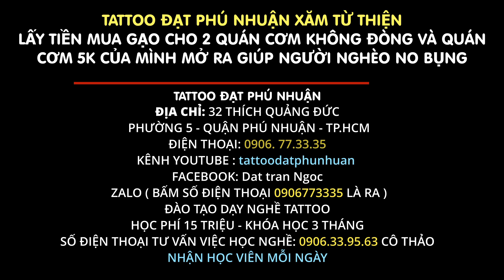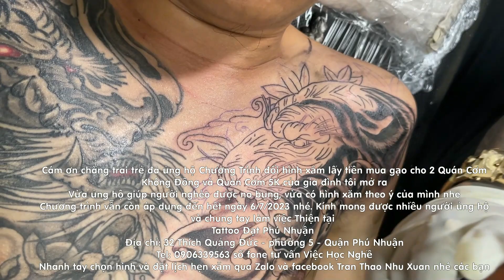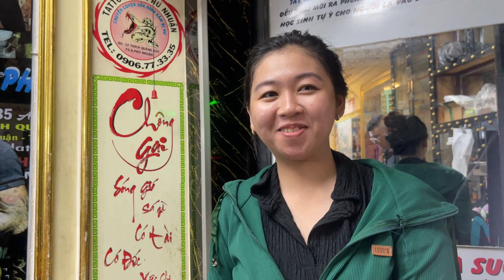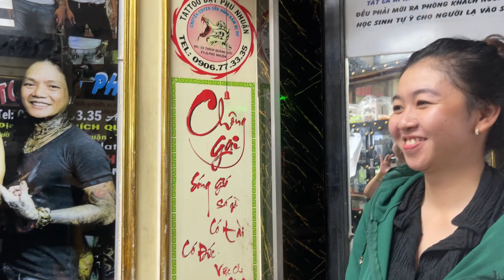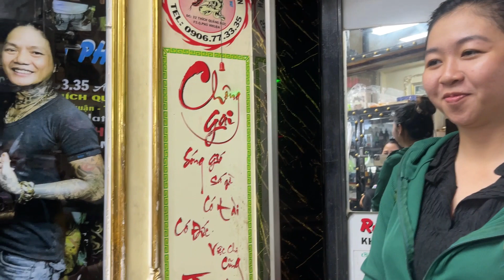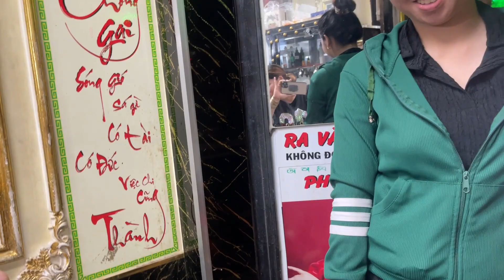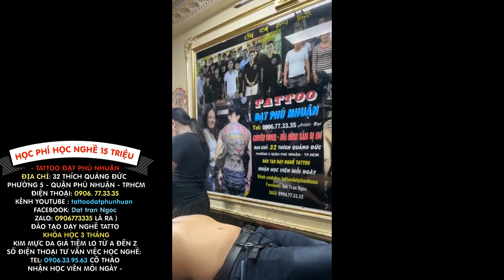Xăm Từ Thiện. Đổi Hình Xăm lấy Tiền Mua Gạo cho 2 Quán Cơm 5K của Tattoo Đạt Phú Nhuận ĐT 0906773335